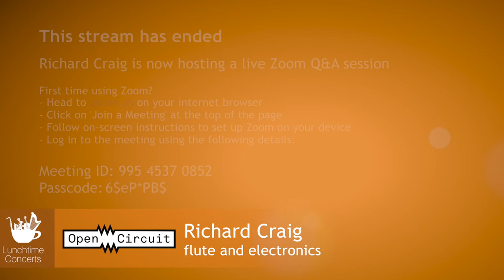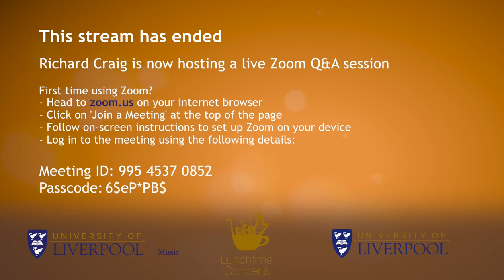Lunchtime Concert Series / Open Circuit: Richard Craig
Matthew Fairclough – Through the leaded light*
Ian Costabile – Bi-dimensional
Kiaja Saariaho - Laconisme de l'aile
Liam Carey – An intense and unpleasant excitement

Richard Craig (flute)
*Joby Burgess (percussion)

Flautist Richard Craig has a distinctive approach to the flute: re-invigorating older music, as well as exploring improvised and notated contemporary works. In this concert, first given in the Leggate Theatre in March 2017, we hear the extraordinary range of sounds that result from electro-acoustic collaborations with University of Liverpool composers Matthew Fairclough, Ian Costabile and Liam Carey. Kaija Saariaho’s Laconisme de l’aile is a classic of the contemporary flute repertoire which explores the timbral gamut of the instrument.